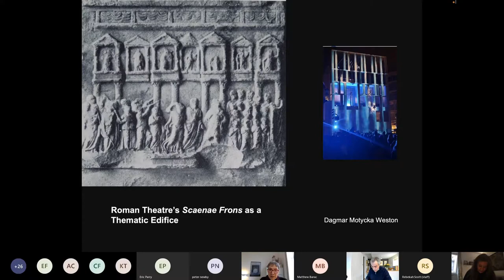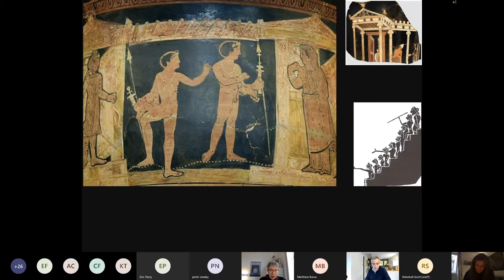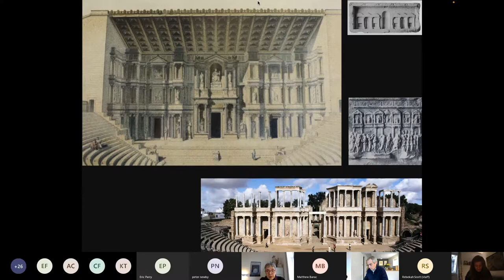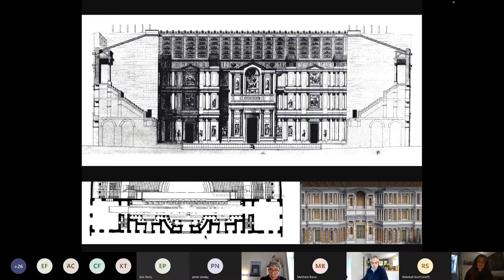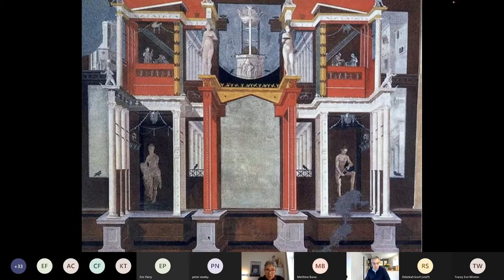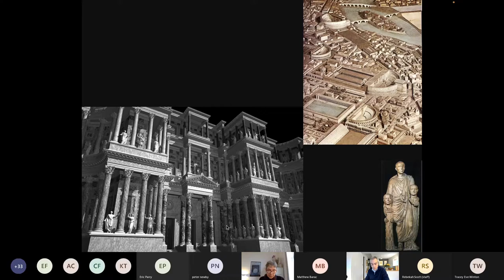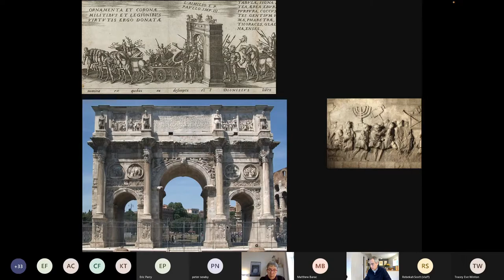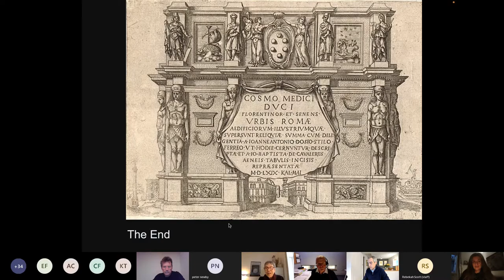Dagmar Motycka Weston: Roman theatre’s scænæ frons as a thematic edifice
Tuesday 15 March 2022, 5pm

00:00:00 José de Paiva
00:02:03 Eric Parry
00:02:30 Dagmar Motycka Weston – Keynote presentation
00:31:00 José de Paiva
00:39:17 Christian Frost
00:42:54 Jacek Ludwig Scarso
00:47:45 Matthew Barac
00:55:45 José de Paiva
00:59:48 Tracey Eve WintonRoman theatre’s scænæ frons as a thematic edifice

Ancient theatre was understood to have a cosmic significance, and may be seen as an archetype of architecture. The paper focuses on the symbolic content of Roman theatre’s scene building façade, the scænæ frons, which may be considered one of the key origins of the western sacred architectural façade. Developed from the city gate and the Hellenistic skene, and informed by the façades of Roman imperial palaces, the elaborate structure of the scænæ frons provided a scenographic framework and an additional layer of symbolic meaning to drama. An architecture of both religious and a political significance, the scænæ frons, with its hierarchical structure of portals, columnar screens and aediculae, represented the celestial city of the gods, into which exceptional men may ascend. By being placed in the façade, the earthly ruler was deified. During the imperial period, the architecture of the scænæ frons came increasingly to represent Rome’s ambitions of world domination. In a culture highly attuned to commemoration and the art of memory, it seems likely that some façades were in part understood as an elaborate mnemonic device. The paper further considers the affinity between the scænæ frons and the scenographic and commemorative architecture of the triumphal arch. It then looks at how the thematic structure of the Roman façade was absorbed into Early Christian and medieval iconography, where it lent a narrative, microcosmic content to church fronts, and an appropriate grandeur to Christ, represented in terms of a triumphant Roman emperor.
Dagmar Motycka Weston has explored the role of architectural traditions in the configuration of the contemporary public realm. In particular she has been interested in the ancient reciprocity in the European city between various kinds of theatre (stemming from religious ritual and embodying the society’s ethos) and the configuration of urban settings, which were often conceived as the thematic background for theatrical, ceremonial and political events. She has studied ancient Greek, medieval and Renaissance theatre, and their often highly symbolic, microcosmic architectural embodiment within the the city. Her research is motivated in part by the decline in modern culture of urban ceremony, and the need to reverse the resulting impoverishment of the public realm. Modern architecture for the most part rejected the façade as the primary communicative face of a building situated within the fabric of the city, in favour of a largely abstract expression of the tectonic. This trend has been continued recently by an increased emphasis on buildings as novel sculptural objects, isolated from any meaningful urban context. The narrative and ethical function of building façades is today generally much reduced. Yet the need for them to perform their traditional scenographic role of lending cohesion and legibility to the city, and as the thematic support for public life is greater than ever. The façade’s form and meaning still often receives scant attention in architectural education, a shortcoming which Dagmar has tried in her studio projects to correct.